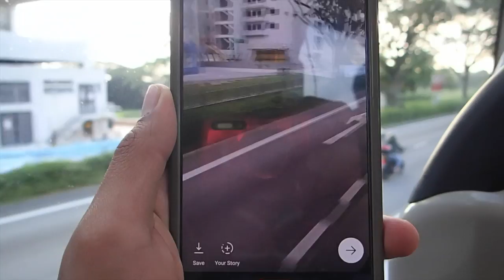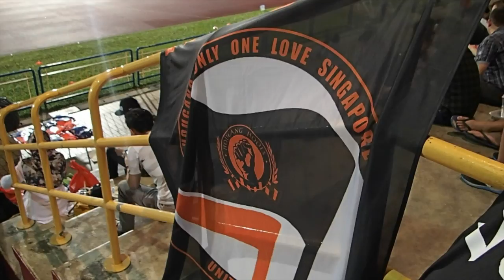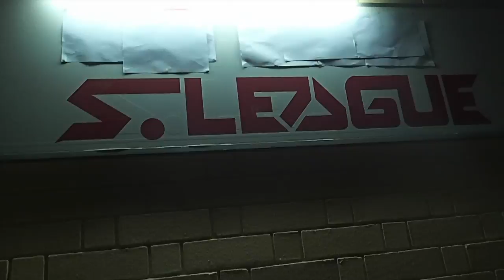Hougang United vs Garena Young Lions [MATCHDAY VLOG]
Matchday vlog coming straight outta Hougang Stadium! What an awesome game. Great goal by Fareez Farhan and a beautiful free kick by Fumiya Kogure! Final score: HGFC 1 - GYL 0. On a side note, I am never vlogging with this camera again. Lol.

Hougang till I die!

FOOTBALL AND HUSTLE.

This channel is me vlogging, editing and filming. Every single day. Or at least I'm trying to do this everyday for as long as I can. I wanna hone my craft in my new found interest of videography, so why not listen to what Gary Vaynerchuk says and Just Do Shit.

Most of the stuff I post here will be focused on Singapore Football (75% of the time Hougang United FC) and other smaller sports.